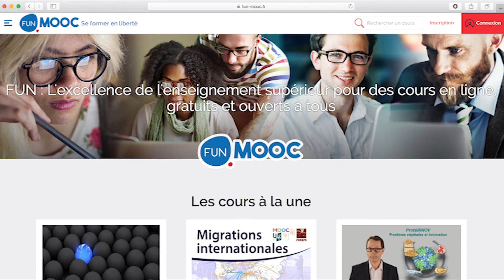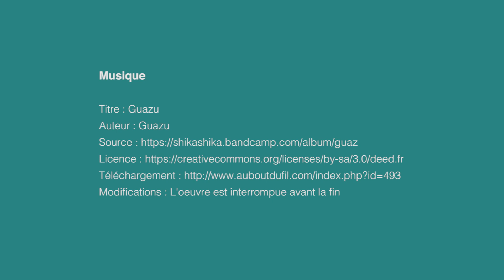Teaser MOOC Violences Faites aux Femmes